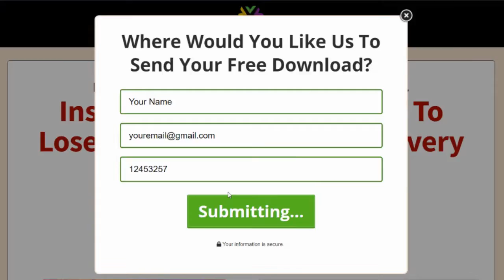Lose 20 Pounds in 20 Days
Looking to shed some pounds? VitaLife is here to help!